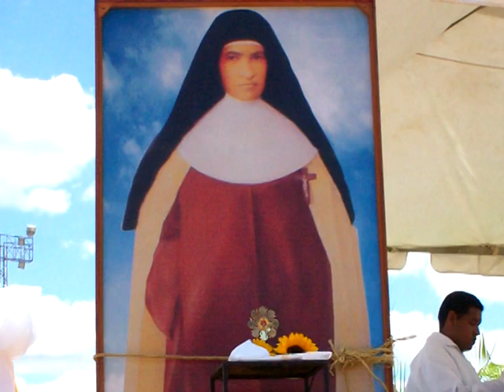Mayerli Arocha - Bienvenida Candelaria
Este tema nos habla de la bienvenida a la Beata Candelaria de San José que le harian los santos patronos de las parroquias del Municipio Monagas